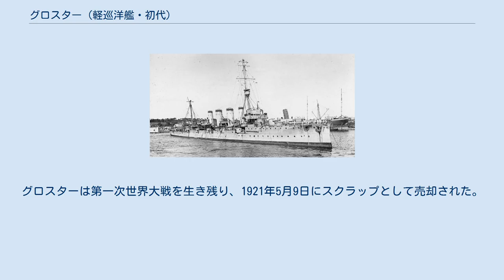グロスター (軽巡洋艦・初代)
タウン級軽巡洋艦_(初代)
グロスター (HMS Gloucester) は、イギリス海軍のタウン級の1隻。
艦名はイングランド南部の都市グロスターに因む。
 グロスターは1909年4月15日にグラスゴーのウィリアム・ビアードモア・アンド・カンパニーで起工した。
1909年10月28日に進水し、1910年10月に就役した。
 就役後は地中海の第2軽巡洋艦戦隊に配属され、1914年8月にゲーベン追跡戦に参加した。
この戦闘でグロスターにはアーチボルド・バークレー・ミルン提督が座乗し、軽巡洋艦ブレスラウ (SMS Breslau) に対して水線付近に1発の直撃弾を与えた。
しかしながらブレスラウの逃走を防ぐことはできなかった。
その後グロスターはアフリカ西岸においてドイツ艦の探索任務に就いた。
1915年2月にグランドフリートの第3軽巡洋艦戦隊に配属される。
1916年4月にはイースター蜂起が起こり、グロスターはアイルランドのゴールウェイに対して砲撃を行った。
 1916年5月31日および6月1日、グロスターはユトランド沖海戦に参加した。
その後第2軽巡洋艦戦隊に転属となる。
地中海での活動後、1916年12月にアドリア海の第8軽巡洋艦戦隊に配属となる。
グロスターは第一次世界大戦を生き残り、1921年5月9日にスクラップとして売却された。